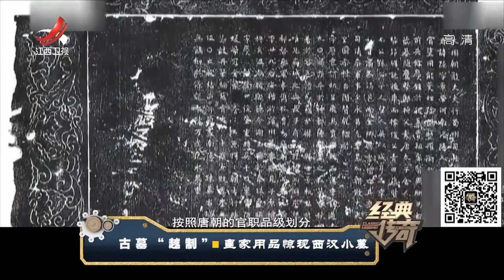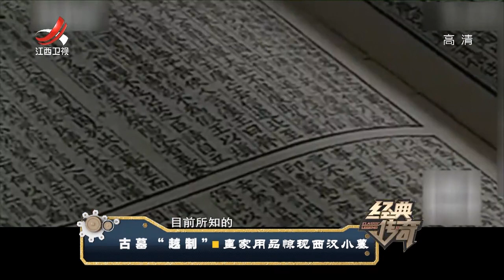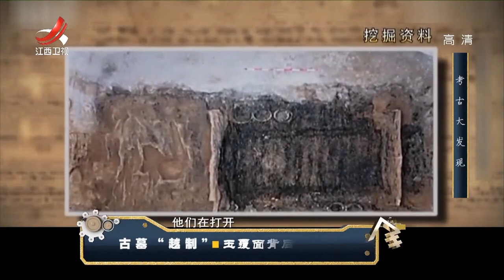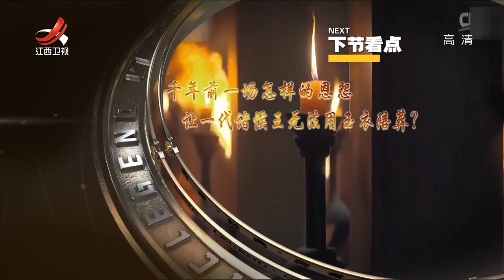《经典传奇》 古墓“越制”：皇家用品惊现西汉小慕 20180719 [720P版]